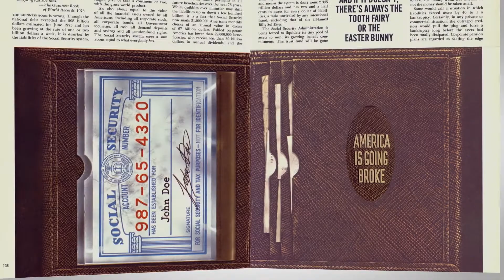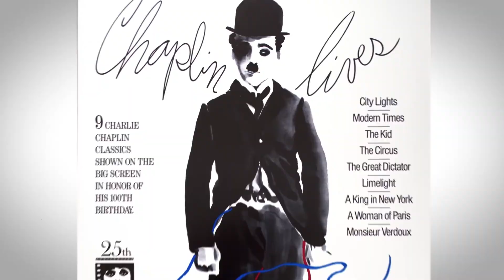The Man Behind the Bunny: The Art of Playboy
Join us for an evening of conversation on the documentary movie Art Paul of Playboy: The Man behind the Bunny, between Jennifer Hou Kwong/director and Suzanne Seed/Paul's Widow

Art Paul is the founding art director of Playboy Magazine and creator of the iconic bunny logo. This feature-length documentary movie presents Paul’s life and his achievements.

Kwong and Seed will discuss the production of the film, and Paul as an artist, art director, mentor, and whimsical writer. They will also address how Paul changed the landscape of graphic design in magazine. Paul and Seed had a loving marriage for over 45 years, which is presented in the film as well.

Kwong, a.k.a, Jian Ping, is the author of Mulberry Child, and Seed, a published writer and photographer. They will talk about their professional lives and how this film brought them working together closely for four years.

Please check Jian Ping's Moraquest website for access to the film's trailer and the documentary links.